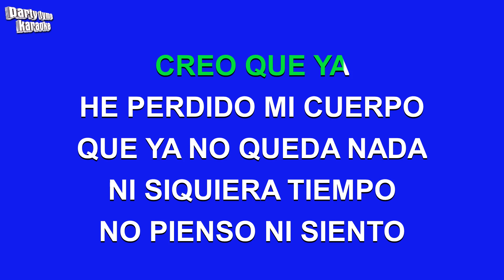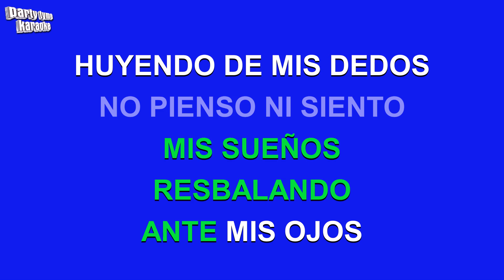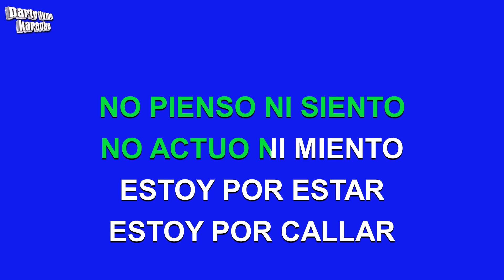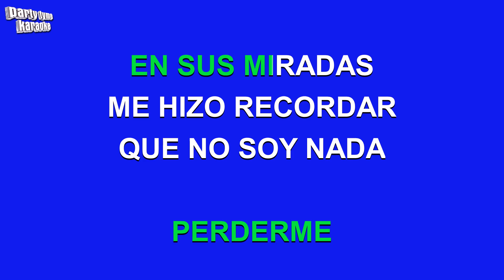La 5ª Estacion - Perdicion (Versión Karaoke)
Versión karaoke de 'Perdicion'
hecho popular por La 5ª Estacion,